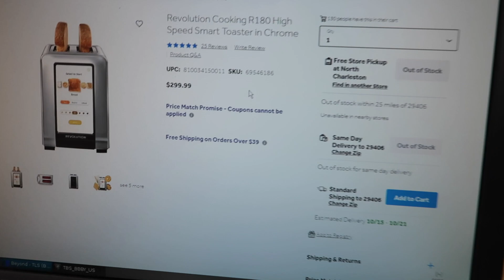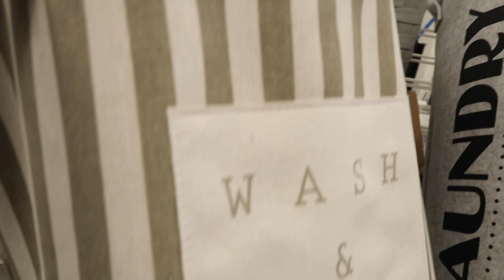Apartment Shopping Vlog Getting Essentials For Our New Apartment Ep.2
It’s time again to do some more new apartment shopping and we wanted to bring no other than our DC Gang along with us. This has been fun and tiresome with packing and cleaning etc🙄🤣 but once we move and get settled we will be in the game 💯